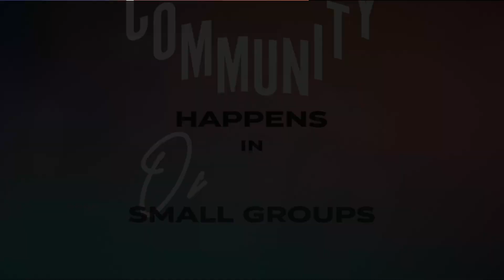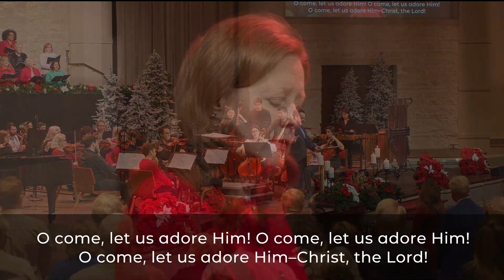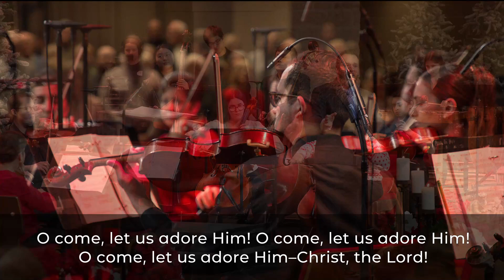Traditional Service | 12-11-2022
For the Mockers | Do You Hear What I Hear? | Cody McQueen

0:00 Opener
2:22 Welcome
5:02 O Come, All Ye Faithful
7:50 What Child Is This?
9:35 Joyful, Joyful, We Adore You
11:14 Offertory Moment
13:00 Ding-Dong! Merrily on High with O Sanctissima
16:54 The First Noel
21:56 Sermon
59:10 Communion
1:01:54 Emmanuel with Come, Thou Long-Expected Jesus
1:04:21 Benediction
1:06:39 Closer